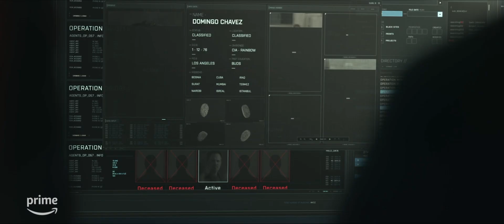Jack Ryan de Tom Clancy - Tràiler de la temporada 4 en català